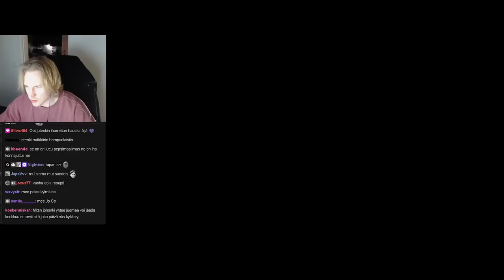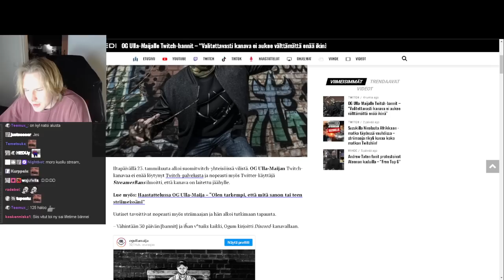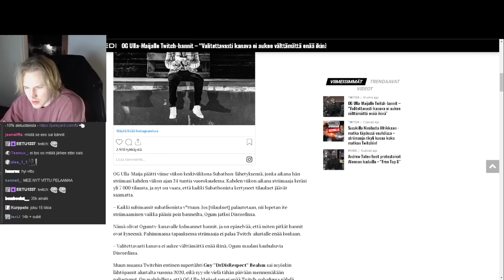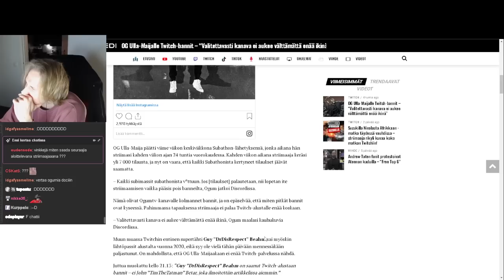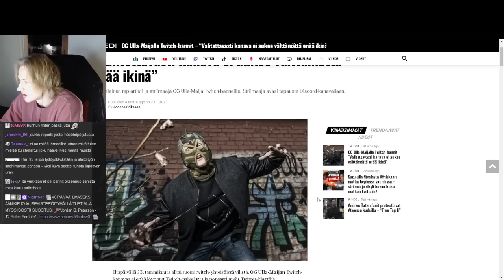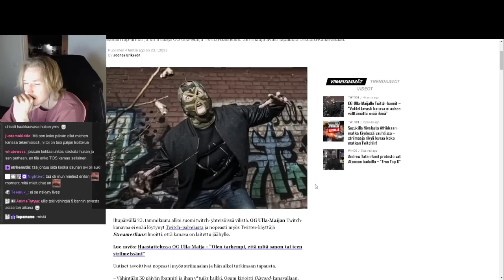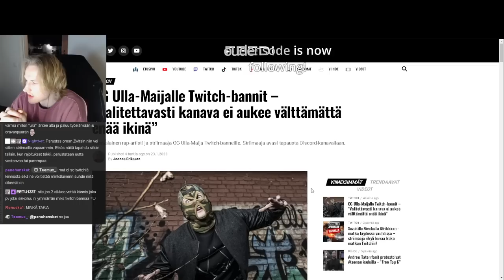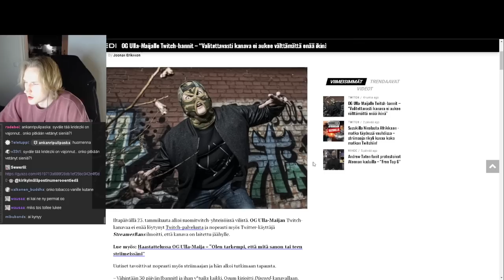Kirdez Reagoi OGUMIN Twitch banneihin!😧''Ei riitä 10 000€''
Ogum sai bannit twitchistä, kirdez kommentoi asiaa!